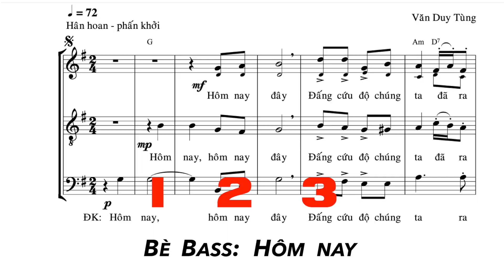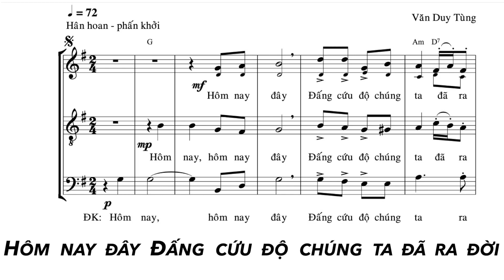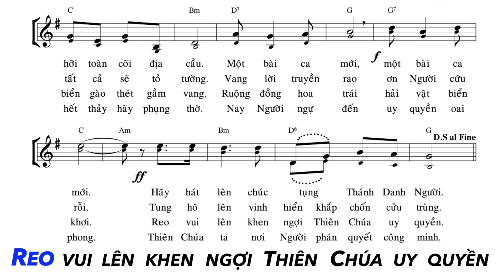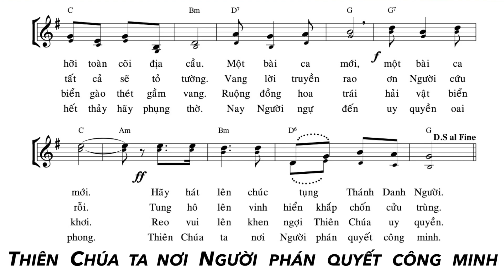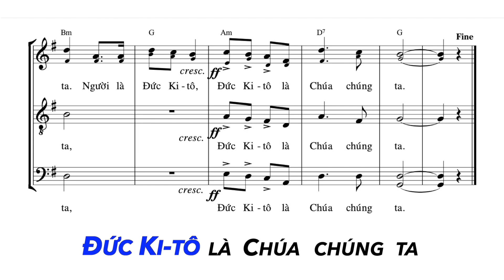Thánh Vịnh 95 - Bè Alto - Hôm Nay Đây - Đáp Ca Lễ Giáng Sinh Nửa Đêm | Ns. Văn Duy Tùng | Thanh Vân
Thánh Vịnh 95 - Hôm Nay Đây
Đáp Ca Lễ Giáng Sinh Nửa Đêm